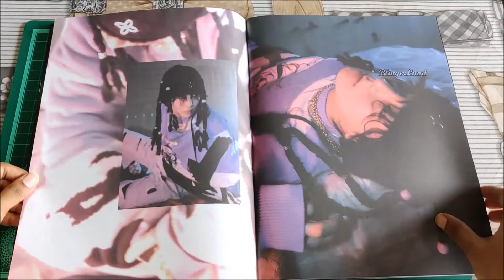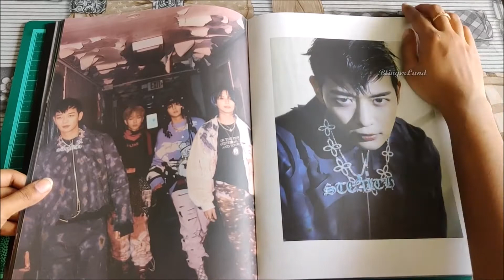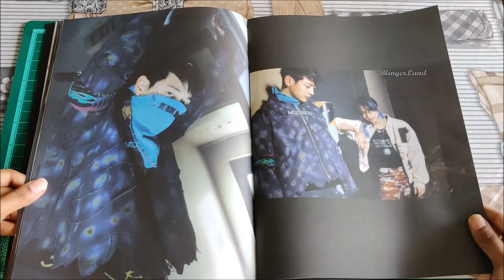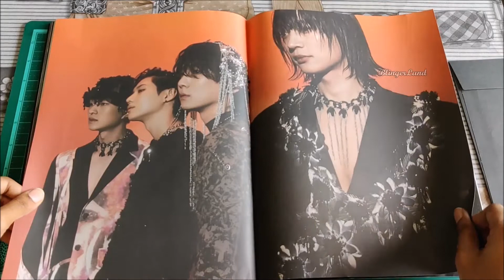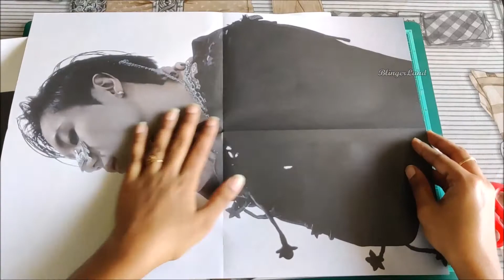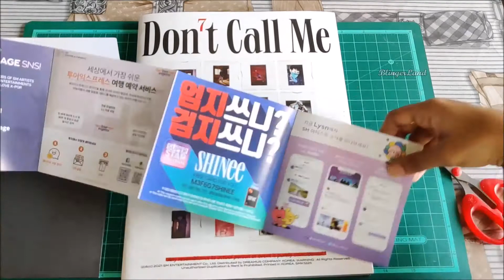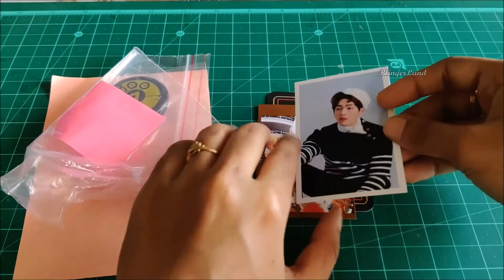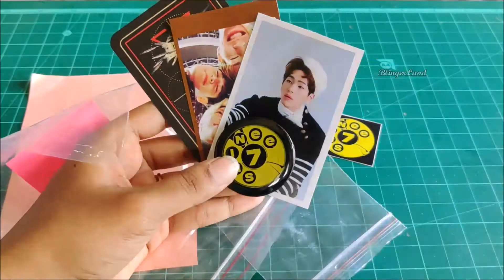SHINee 7th Album - Don’t Call Me - PhotoBook Version / REALITY Version Unboxing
What all I got with the album... (Below  details copied from Kpoptown)
Got from GO Organised by Indian Shawol shop 5of5_Shinee and got exciting freebies...

Package (REALITY Ver.)
- Cover : 220 x 294mm
- CD
- Photobook : 88p
- Envelope
- Folded Poster : Random 1 out of 4
- Lyrics Paper
- Postcard : Random 1 out of 2
- Photocard : Random 1 out of 4
- Poster : 1st Press Only
※ Slide Film : Random 1 out of 5 / REALITY Ver Only